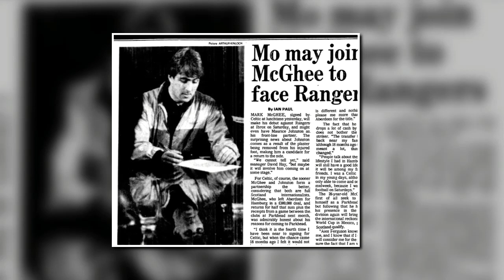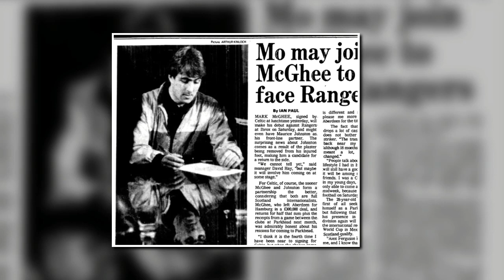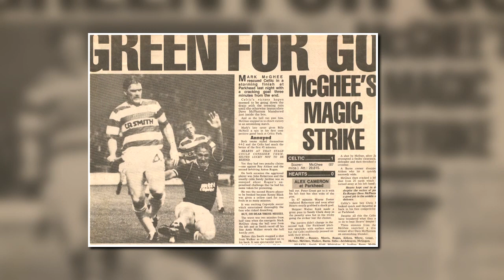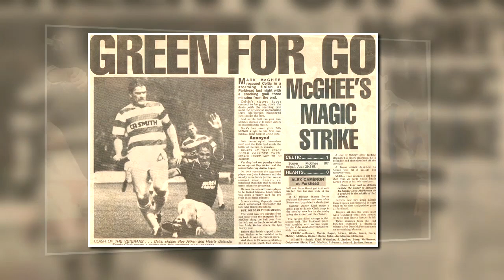6th November 1985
On this day in 1985, Celtic signed Mark McGhee from Hamburg